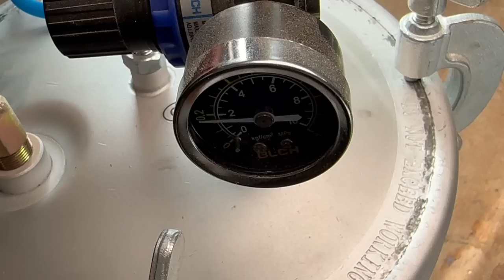Woodturning: A Simple and Brilliant Project with Wooden Slats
A simple idea and a great elegant result for this woodturning project made of elm, ash and sipo slats.
The whole is glued with epoxy resin.
The finish is made with a glossy varnish applied in several layers.
An instructive woodworking video for a beginner wishing to make an artistic project in wood and resin.

Please note my videos are not intended to educate or serve as a learning method.
They are used only for entertainment.
Do not duplicate what I do because it could be very dangerous.

                                Une idée simple et un super résultat élégant pour ce projet de tournage sur bois composé de lamelles d'orme, de frêne et de sipo.
L'ensemble est collé avec de la résine époxy.
La finition est réalisée avec un vernis brillant appliqué en plusieurs couches.
Une vidéo de travail du bois instructive pour un débutant souhaitant réaliser un projet artistique en bois et résine.
Bon visionnage !

Attention mes vidéos ne sont pas faites pour éduquer ou servir de méthode d'apprentissage.
Elles servent uniquement de divertissement.
Ne reproduisez pas ce que je fais car cela pourrait être très dangereux
music composed and performed by myself